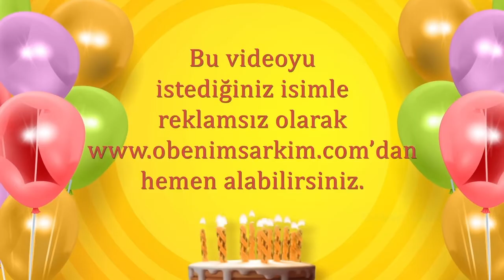İyi ki doğdun DEMİRHAN- İsme Özel Doğum Günü Şarkısı (FULL VERSİYON)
İYİ Kİ VARSIN İYİ Kİ DOĞDUN DEMİRHAN

DOĞUM GÜNÜN KUTLU OLSUN DEMİRHAN
YENİ YAŞIN MUTLU OLSUN DEMİRHAN
BİR DİLEK TUT GERÇEK OLSUN DEMİRHAN